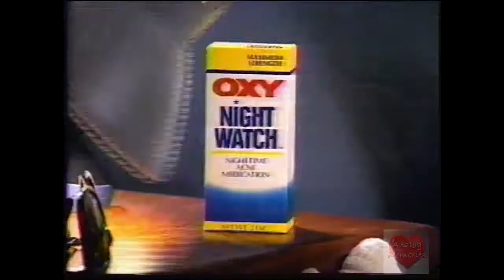Oxy Night Watch | Television Commercial | 1990